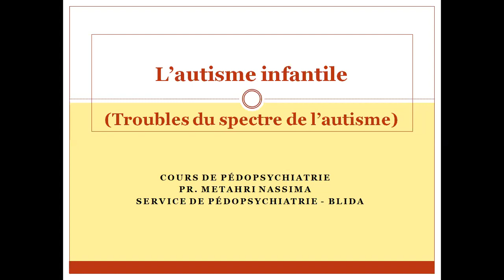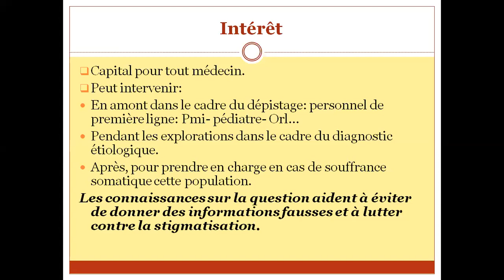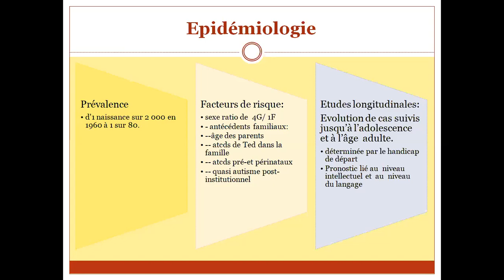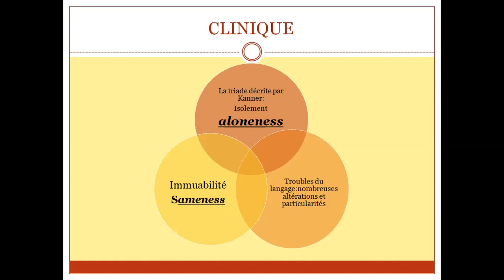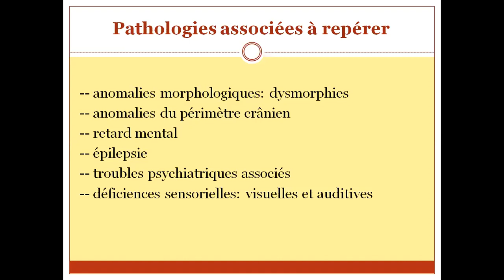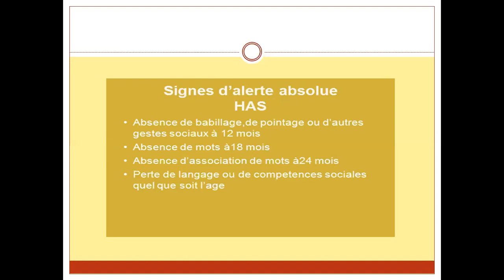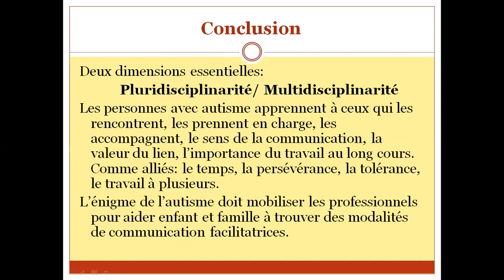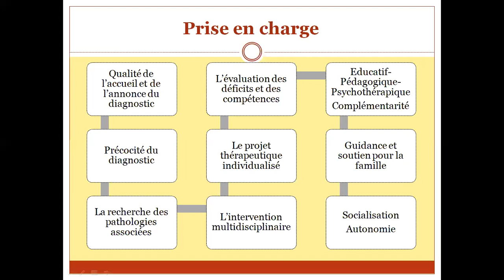Psychiatrie | 12. Autisme -Blida- (Pr Metahri)